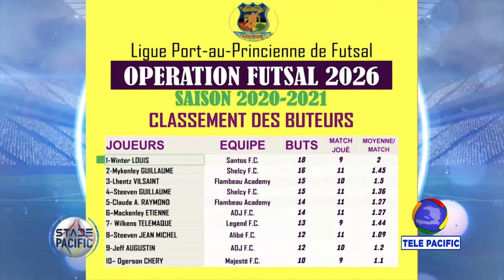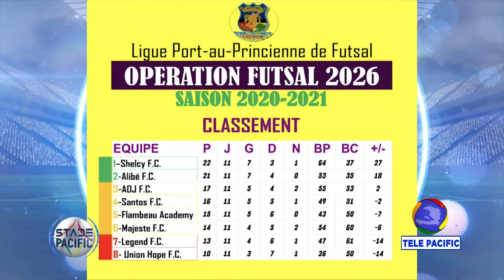STADE PACIFIC - 29 MARS 2021